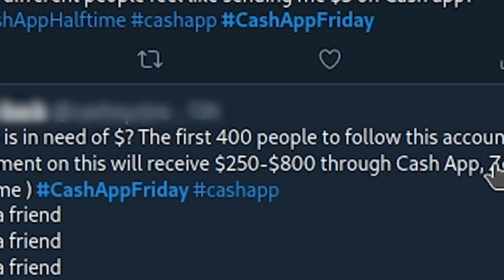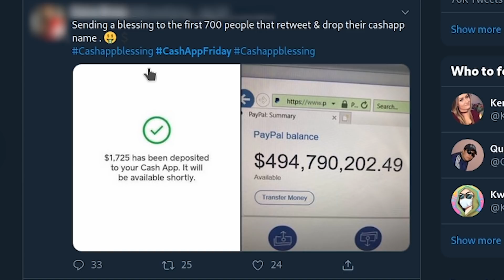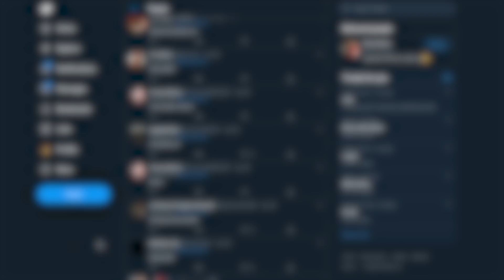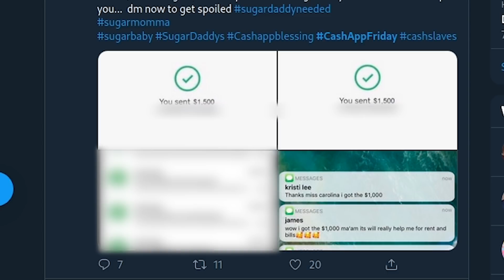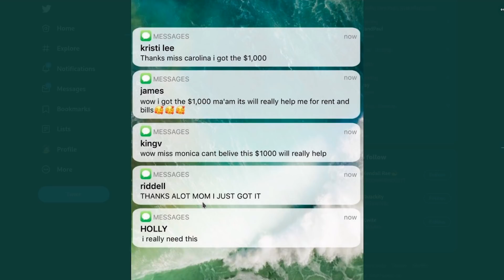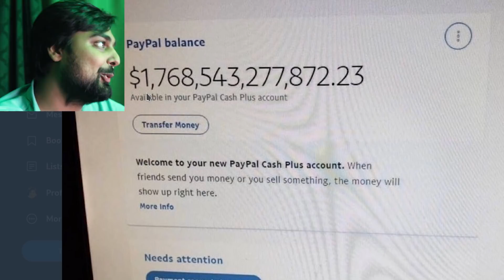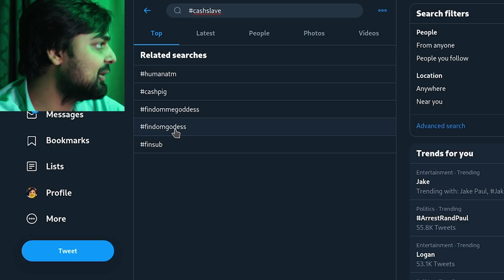I Found The Richest Person In The World...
Every Friday you can find someone who pretty much has it all by checking one simple tag!